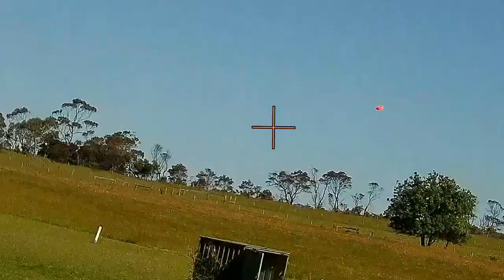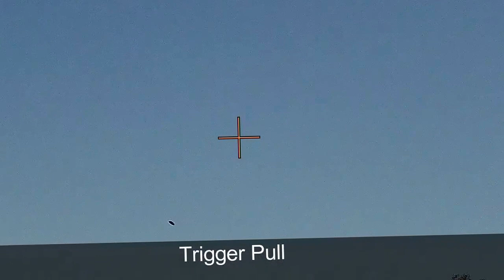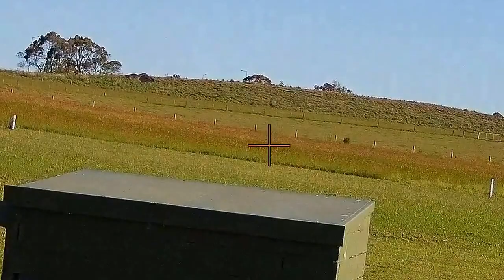MCTC 5 Stand, 24/25 DTL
Shotkam test 2
5 Stand &
24/25 DTL @5m 30s
Steel Shot